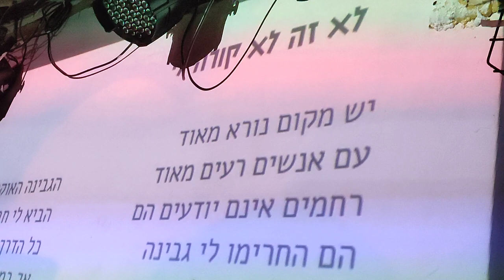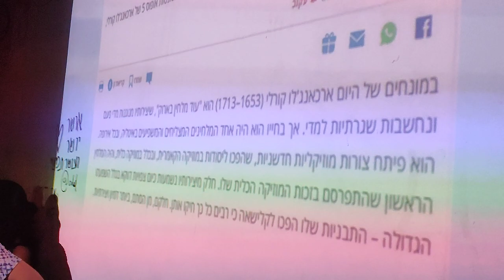פוציםפוצים עם סשה פיקס, יעל כהן ומאיה זוטא - כל הכבוד יא באבא + לא זה לא קורה לי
פוציםפוצים בלבונטין 7
תל אביב, 9/6/2023
עיבוד, הארדי גארדי ופסנתר - יעל כהן
חלילית - מאיה זוטא
שירה - סשה פיקס